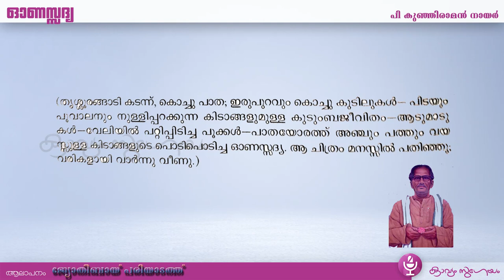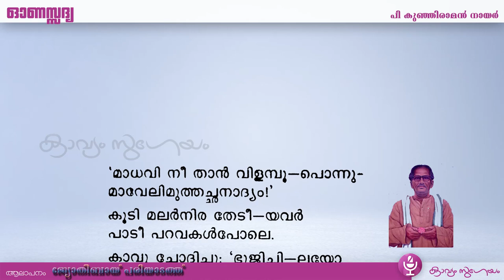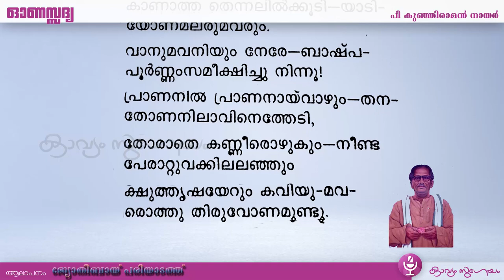Onassadya|ഓണസ്സദ്യ |P. Kunhiraman Nair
ഓണസ്സദ്യ-പി. കുഞ്ഞിരാമൻ നായർ

കുഞ്ഞുങ്ങളുടെ ഓണക്കളിക്കളിമ്പങ്ങൾ പി യുടെ 'ഓണസ്സദ്യ' യിലോളം കടന്നു വരുന്ന മറ്റൊരു മലയാള കവിതയില്ല . ശൈശവത്തിന്റെ ഓണസങ്കല്പം അനുകരണാഭിനയത്തിലൂടെ അവതരിപ്പിക്കുന്ന ഓണസ്സദ്യയിൽ  ഓണമാഘോഷിക്കാൻ വകയില്ലാതെ ഞെരുങ്ങുന്ന പാവപ്പെട്ടവരുടെ  ചിത്രമുണ്ട് . നാല്പതോളം ഓണക്കവിതകളെഴുതിയ പി കുഞ്ഞിരാമൻ നായരുടെ അൻപതോളം കവിതകളിലെങ്കിലും ഓണം ഒരു സജീവസാന്നിധ്യമാണ്,ഉത്സവ കവിതകളിലൂടെ കേരളീയ പ്രകൃതിയും ജീവിതവും തമ്മിലുള്ള പാരസ്പര്യത്തിന്റെ മിഴിവുറ്റ ചിത്രങ്ങൾ പി വരച്ചിടുന്നു. ( അവലംബം കാലാതിവർത്തിയായ കവി -ഡോ : എ  കെ നമ്പ്യാർ  ,പി കുഞ്ഞിരാമൻ നായർ തിരഞ്ഞെടുത്ത കവിതകൾ  ഡി സി ബുക്സ്)